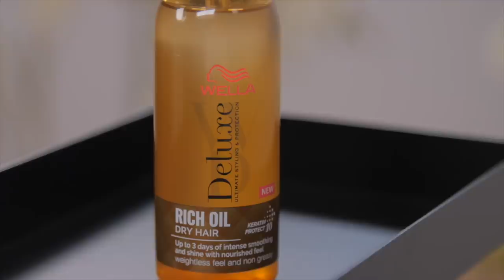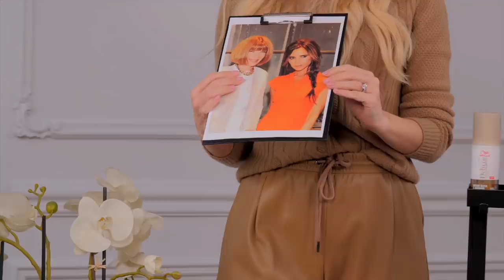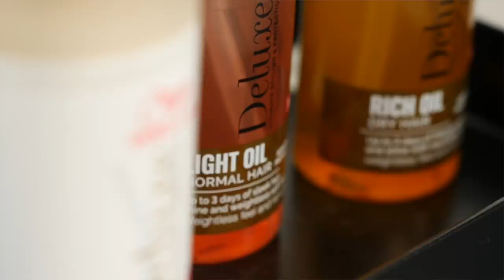🤭Obie byłyśmy zszokowane efektem końcowym😳 | Wykonuję hollywoodzkie fryzury razem z jedną z Was 🔥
Czy fryzury rodem z Hollywood to „mission impossible”? 😳 Udowadniamy Wam, że to nieprawda! 😇 W odcinku nasza redaktor naczelna - Izabela Janachowska wykonuje hollywoodzkie fryzury razem z gościem specjalnym - jedną z WAS! 🥰😍 Dajcie proszę znać w komentarzach, jak poradziłyśmy sobie z tym wyzwaniem 🥳

Partnerem odcinka jest WELLA Deluxe.